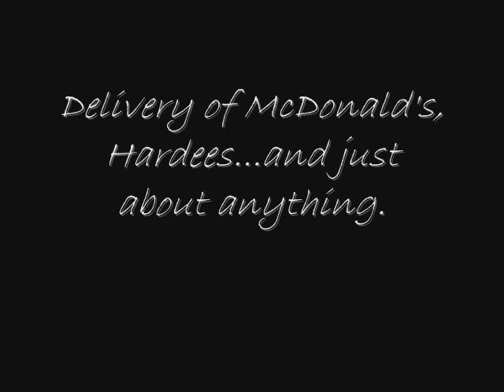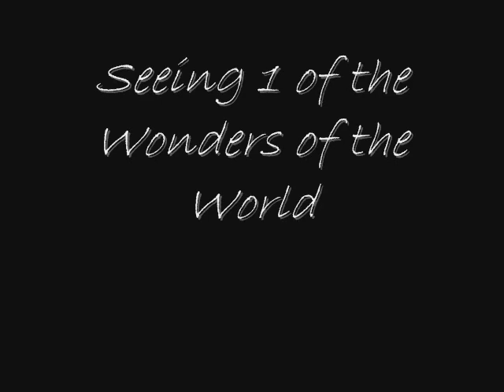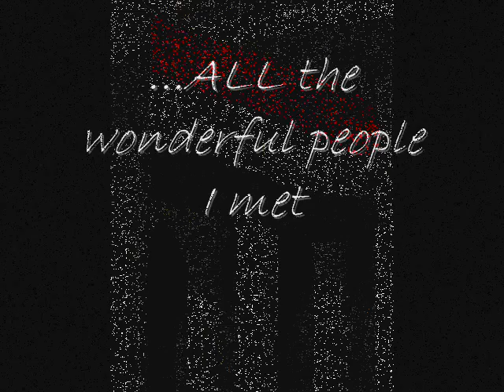Cairo Memories.wmv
Good times in Cairo